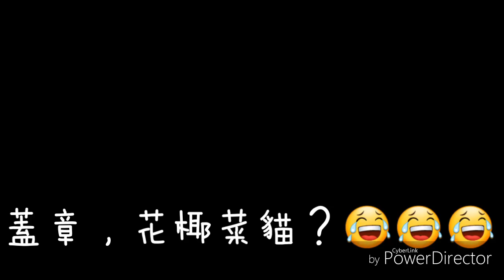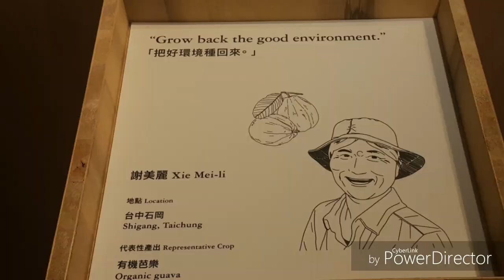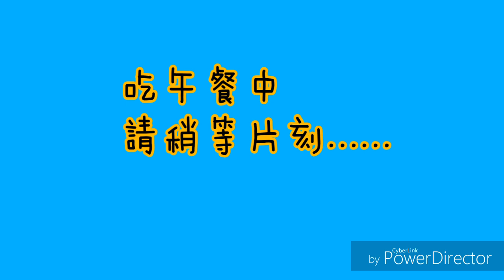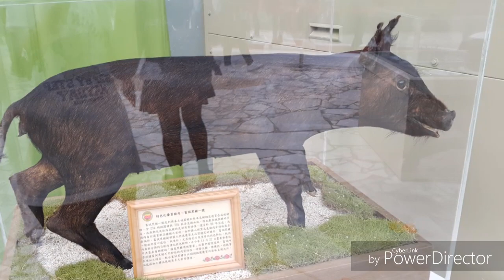《明天出遊去》台中花博外埔 照片集ep.3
嗯嗯嗯嗯，就是這樣